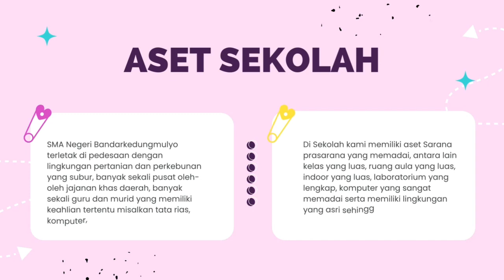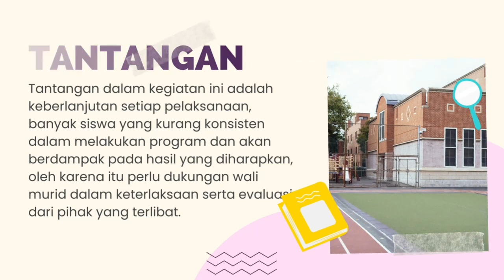Aksi Nyata Modul 3 3 Irfan Ariyanto SMAN Bandarkedungmulyo Jombang